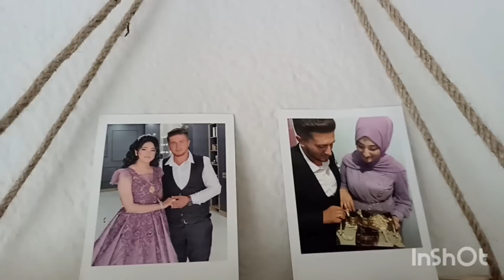FULYAMA GİTTİM SİTİLLERİNE BAKTIM SOHBET EŞLİĞİNDE PATATESLİ DÜRÜM BUYRUN CAN DOSTLARİM🤲🧿♥️